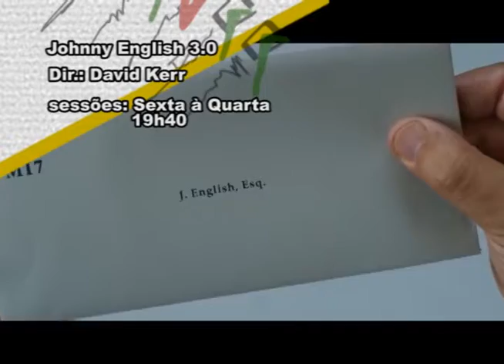Confira a programação do cinema na nossa Agenda Cultural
Confira a programação do Cine 14 Bis de Guaxupé.